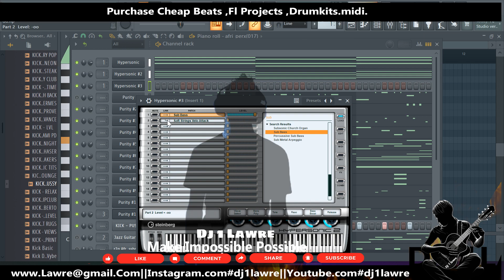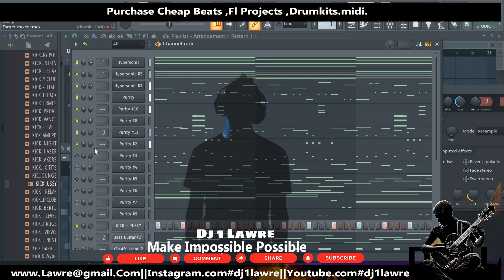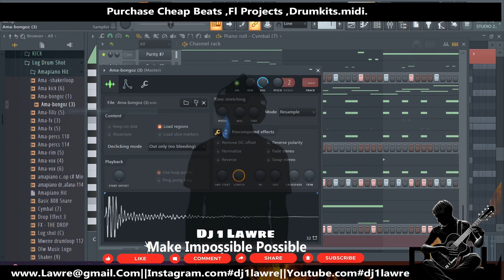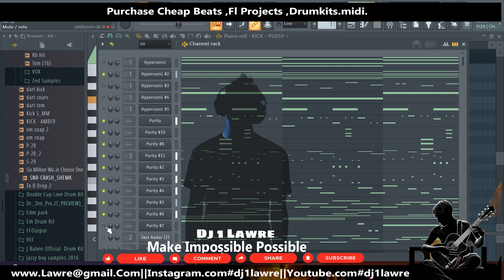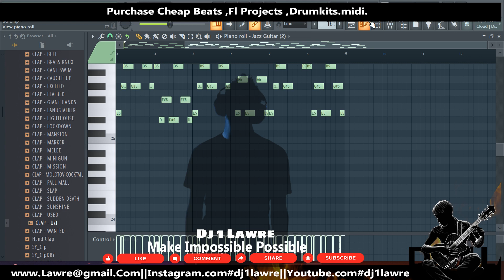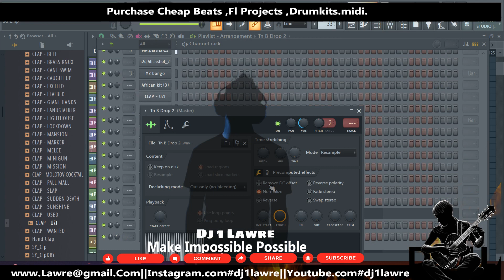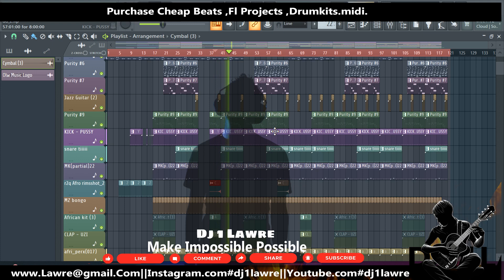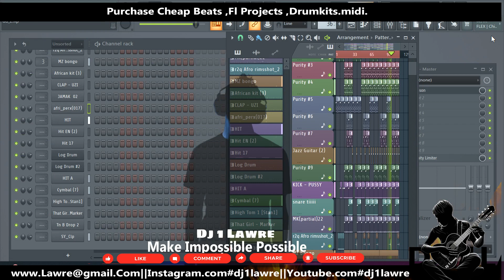make drimz X Shenky X Alifatiq X Rich bizzy Type bea on fl STUDIO 20 |2024